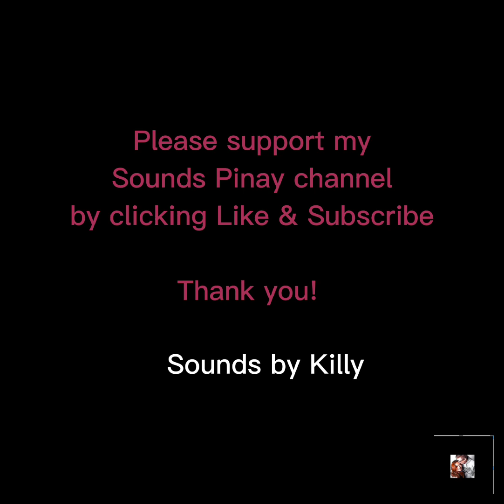BLACK SCREEN AMAZING HEAVY RAIN & THUNDERSTORM - Relaxing sound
Relaxing nature sound and white noise that hopefully help in your relaxation and sleep.

This is my 2nd upload.